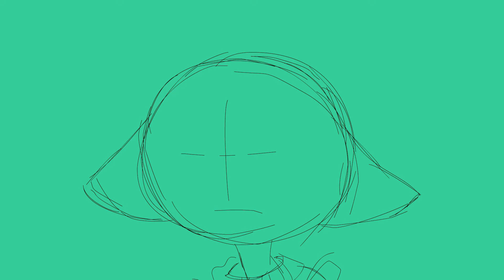Hannibal - Lip sync animation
Audio: Silence of the lambs
Character: Molotov by me
Programs used: Flash cc

"I do wish we could chat longer but I'm having an old friend for dinner. Bye."

This took like an hour

Will probably never finish this cause i'm too lazy, wah. But good practise